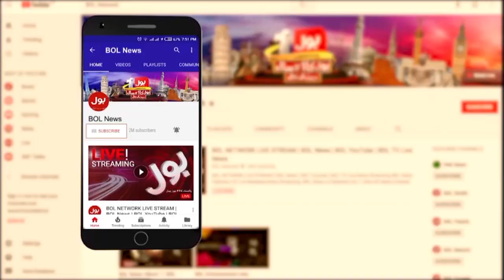Imran Khan Big Statement on Army Chief | PM Shehbaz Govt Failed | Breaking News